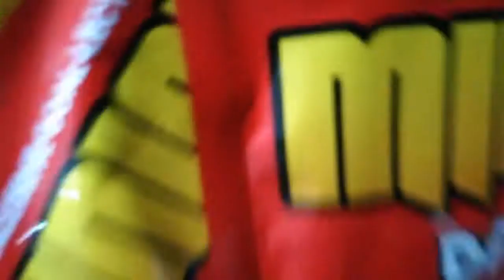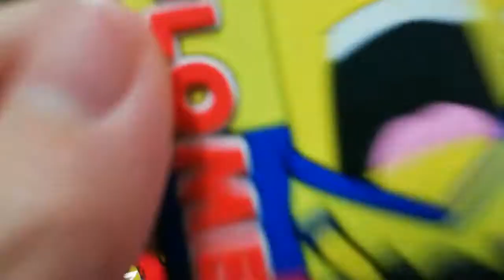World Cup 711 开箱 Minion Collection 小黄人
World Cup 711 开箱
Minion Collection 小黄人